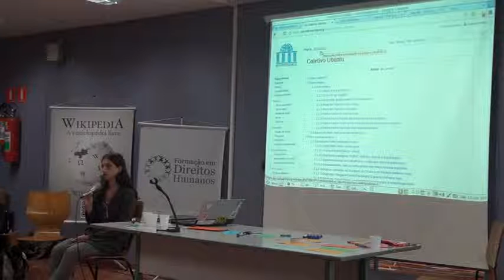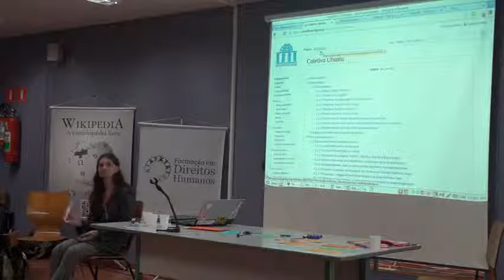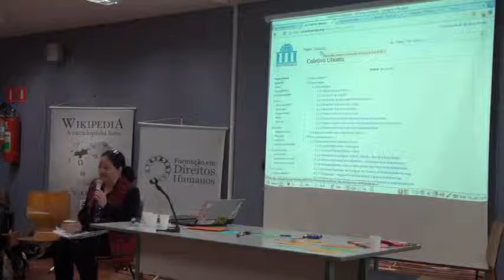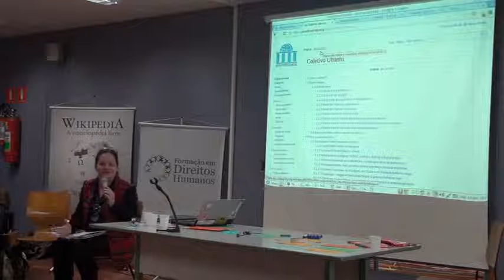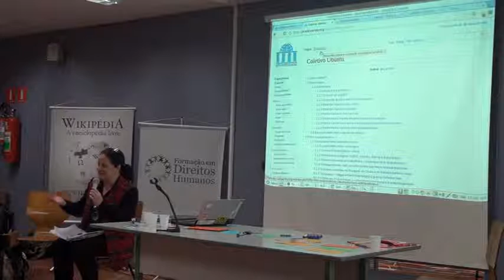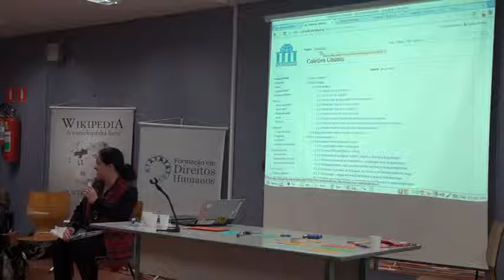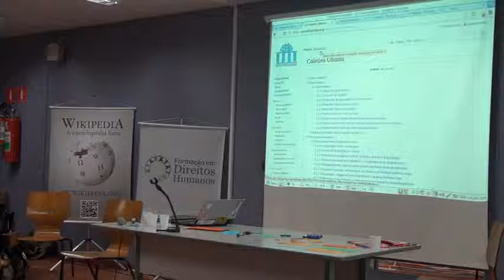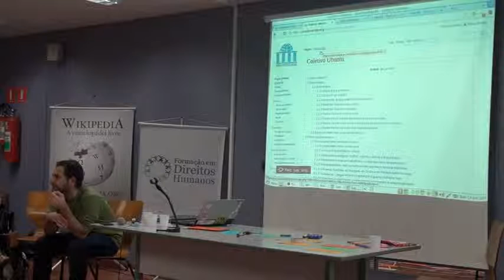09 aula d 11 720